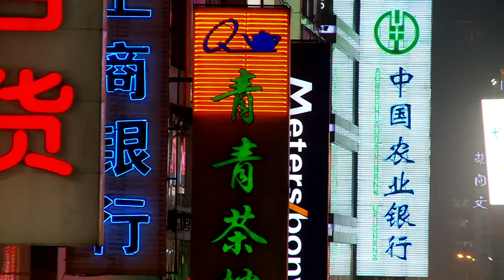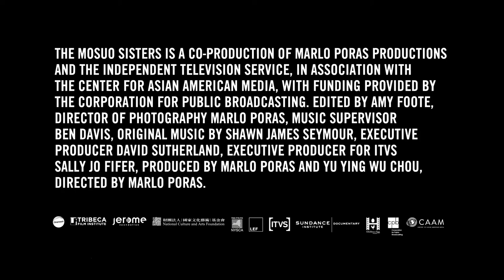The Mosuo Sisters - CAAMFest 2013 trailer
Award-winning director Marlo Poras (Mai's America), whose work has been cited by the Los Angeles Times and featured at the South by Southwest Festival, creates yet another beautiful documentary with this portrait of two young ethnic-minority women in China, where the rippling effects of the 2009 economic downturn have been felt from countryside to city. Losing the only paying jobs they've ever known thanks to Beijing's shrinking economy, sisters Jua Ma and La Tsuo (part of the Mosuo minority) return to their distant home near the Himalayan foothills. The Mosuo people are one of the world's last matriarchal societies. It is a traditional community with unique family behaviors, where the female is the head of the household. The Mosuo are particularly unusual in their practice of the "walking marriage" where romantic and family life operate in two separate spheres. Unorthodox? Certainly. But the everyday life of a female Mosuo is filled with the same challenges of other women of the modern world, as this remarSundancele film makes clear.

Back in their village, the two sisters must now choose a new future in order to support the family. While the elder Jua Ma pursues a singing career, La Tsuo remains at the family farm, despite her ambitions for the city life and a career beyond laboring in the fields. Here, family and sisterly sacrifice is set at the intersection of two markedly different Chinas.
-Ramon Solis

Credits:
Executive Producer: David Sutherland
Producer: Yu Yingwu Chou, Marlo Poras
Cinematographer: Marlo Poras
Writer: Al Go
Editor: Amy Foote
Sound: Jim Sullivan

Screening at CAAMFest on 3/16 & 3/20. Get your tickets for The Mosuo Sisters